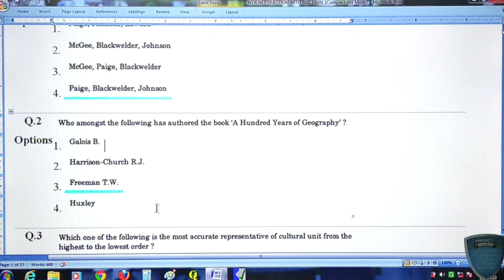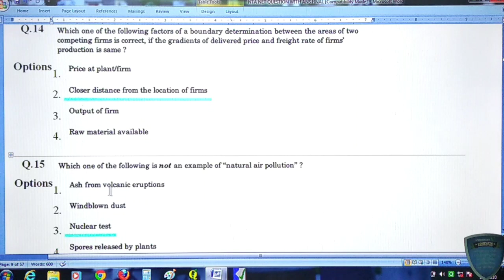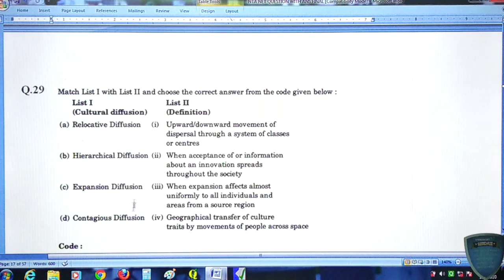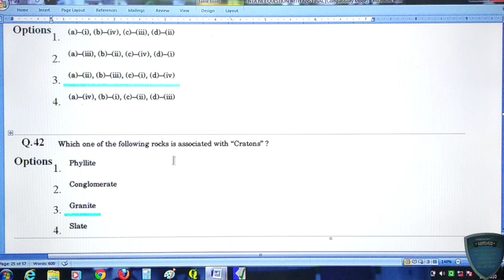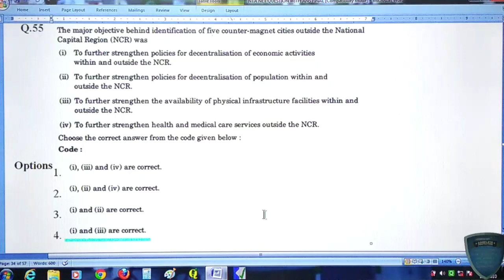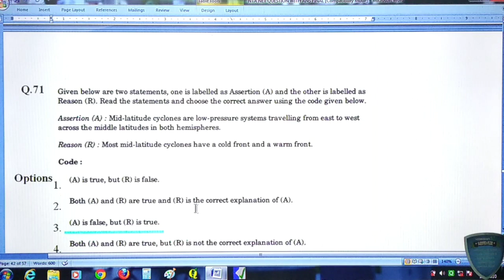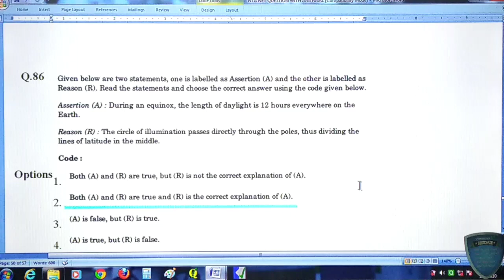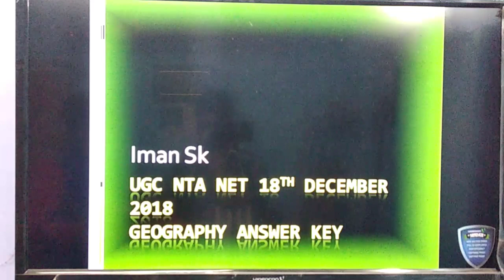Geography Answer keys of NTA Net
NTA NET 18 TH, DECEMBER, 2018